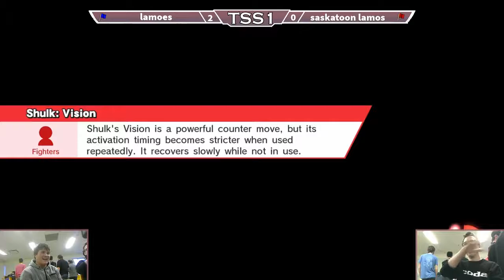Overcast! (Fox) vs. Ditchpigs (ROB) - Pools - TSS#1 WiiU